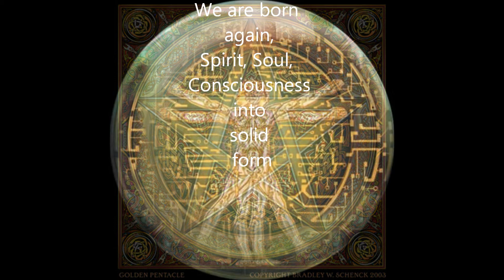Pagan Gifts & Karma Herbs Star Dust & space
Pagan Gifts & Karma Herbs, Star Dust, space & us

Born from the dust & energy of stars we live this life of flesh and ego, then we return to the stars
we are energy, Energy can be converted but it can not be destroyed. We are consciousness, Spirit, energy, We are eternal.